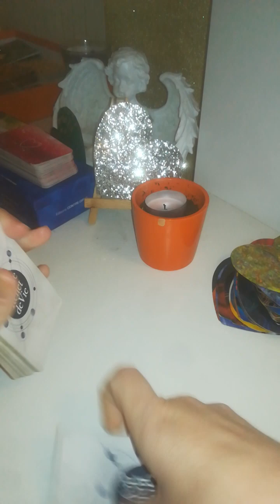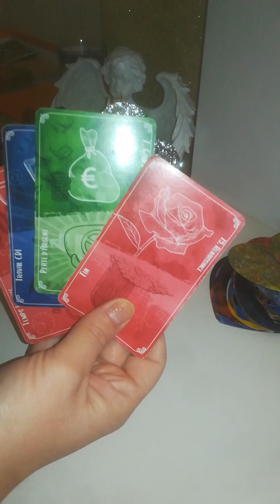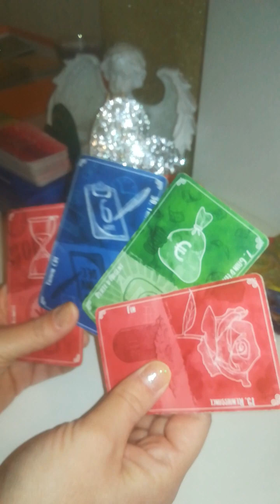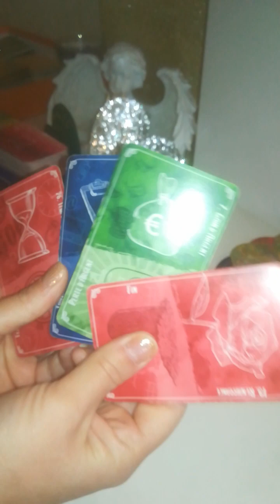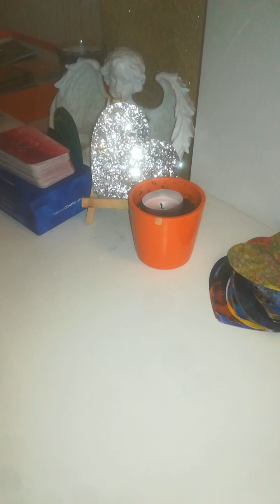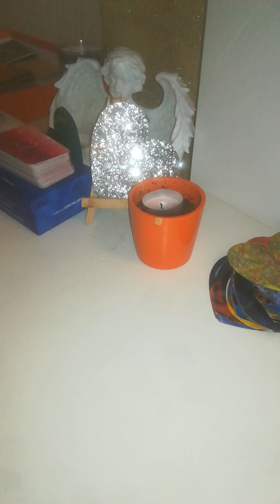25HABITAT RENOUVEAU ☀️/Un terrain se libère/ entreprise établissement réseau éclairage risque élevé🔥